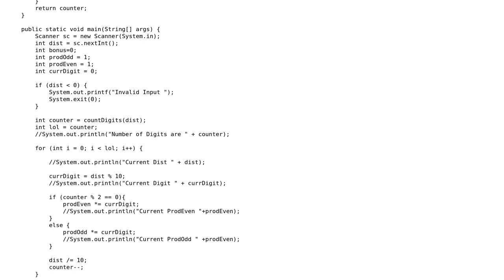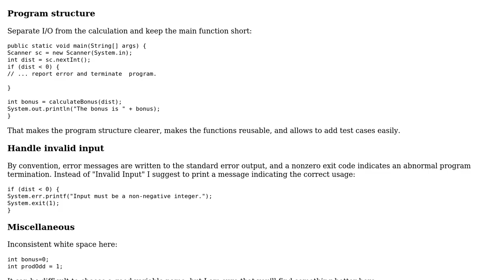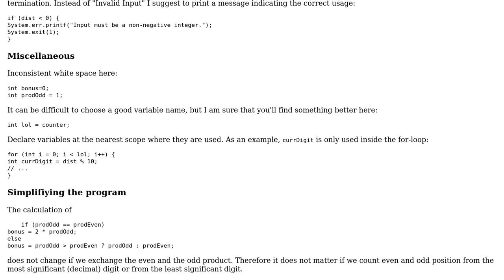Code Review: Find the product of digits at odd/even places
With thanks & praise to God, and with thanks to the many people who have made this project possible! | Content (except music & images) licensed under CC BY-SA | Music | Images & others | With thanks to user Martin R user KshitijV97 and the Stack Exchange Network Trademarks are property of their respective owners. You are responsible for your own actions.